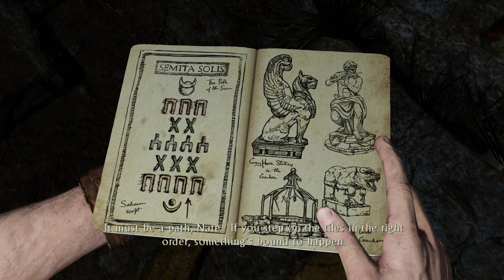ANNOYING PUZZLES | Uncharted 3: Drake's Deception | Part 6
pls don't watch

- Links -